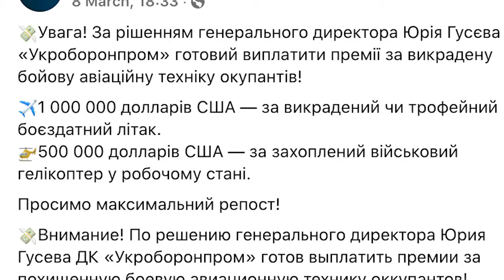Very special Russian operation Ukraine has more tanks today than had before the war